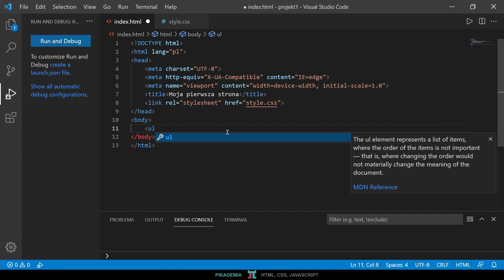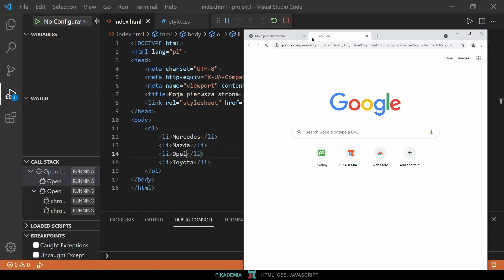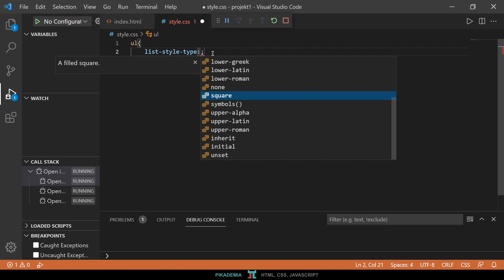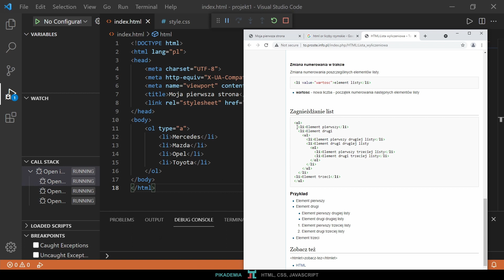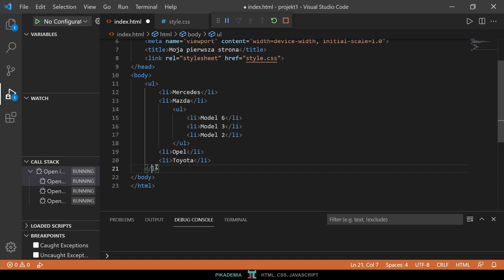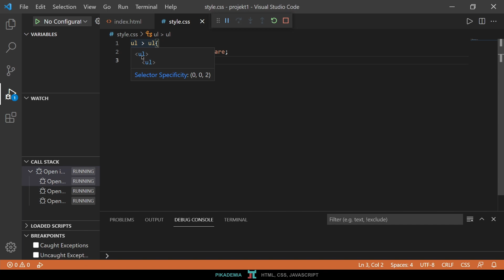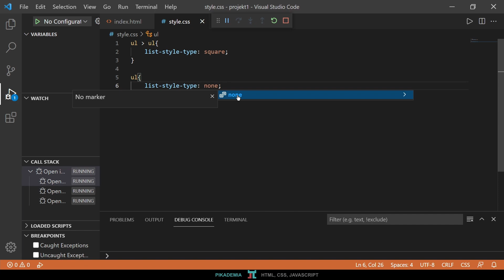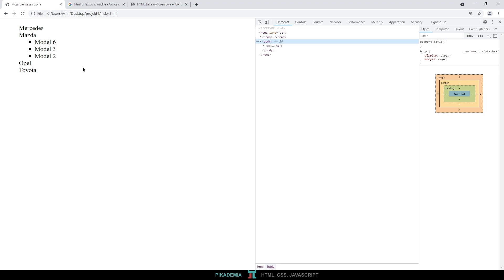Kurs Front End Dev 06 – Listy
Kurs Front End Developer
W ramach kursu skupimy się na nauce HTML, CSS, JS i systemu kontroli wersji GIT. Z czasem będziemy przechodzić do bibliotek, frameworków i preprocesorów.
Koniecznie dołączcie do grupy na fb i zapiszcie się na kurs na stronie gdzie treści będą odpowiednio ustrukturyzowane.